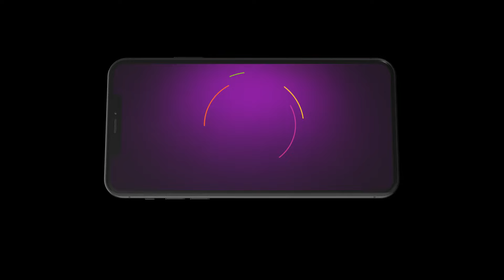Kaise Mujhe Tum Mil Gaye | Ep - 108 | Mar 18, 2024 | Best Scene 2 | Zee TV